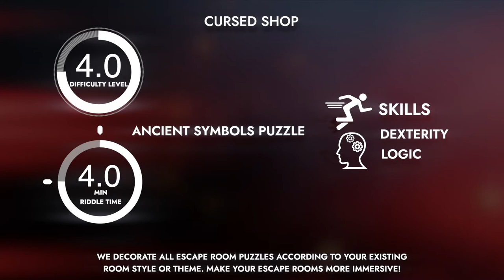Pharaoh from cursed shop.